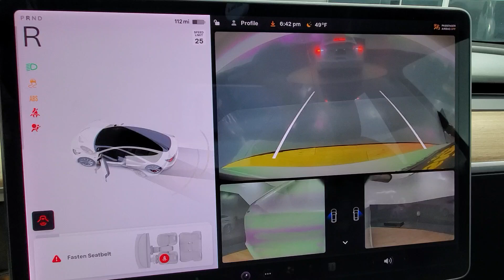2018 Tesla Model 3 Long Range NAVIGATION SYSTEM BACK-UP CAMERA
STOCK# 185743